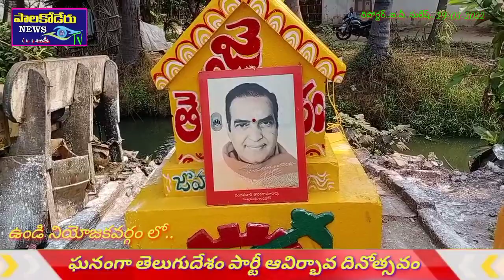ఉండి నియోజకవర్గం లో.. ఘనంగా తెలుగుదేశం పార్టీ ఆవిర్భావ దినోత్సవం